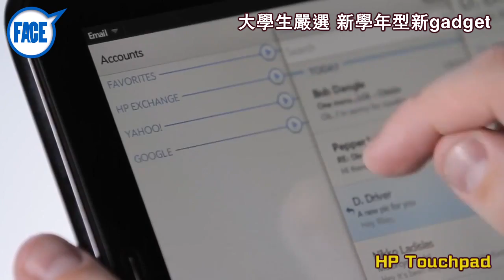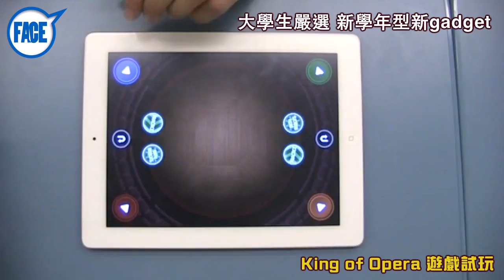FACE 222期 ﹣大學生嚴選 新學年型新gadget